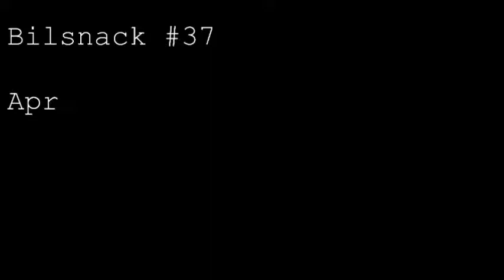Bilsnack Nr. 37 - End of All Worlds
~~~i/\i                                                                 ~~~
~~~/_\ likes och vi låter världen dö... ;))))))))~~~

Det här är vår trettiosjunde Bilsnack-video

Intro: Neon Genesis Evangelion - A Cruel Angel's Thesis
Countdown: Mario & Luigi: Dream Team - Nightmare Lullaby
Kirby: Planet Robobot - My Name is Haltmann
Mario & Luigi: Bowser's Inside Story - Danger!
Super Paper Mario - I'm Not Nice
Super Mario Galaxy - Final Battle with Bowser
Super Mario Galaxy 2 - Tension
Super Mario Galaxy 2 - Speed Run
Undertale - His Theme (Snoop Dawge Cover)
Undertale - Hopes and Dreams + SAVE the World (RichaadEB Cover) [Catharsis]